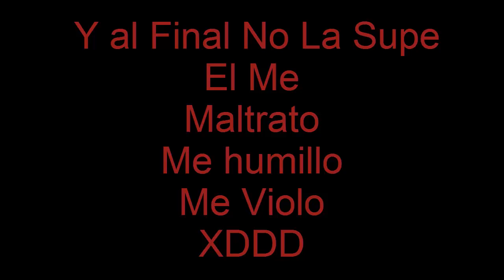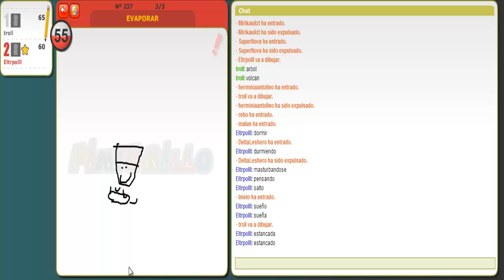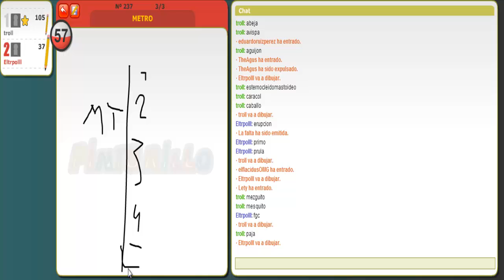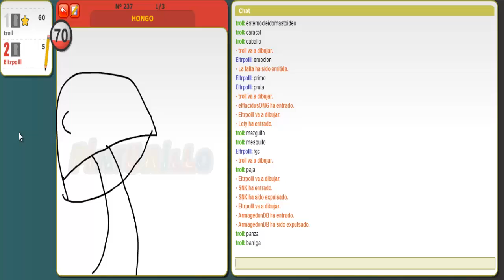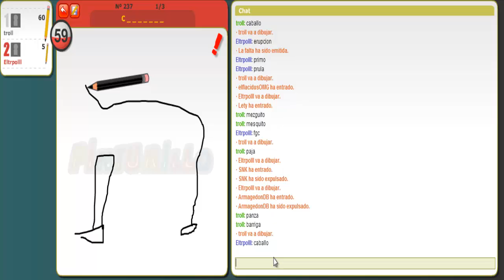Pinturillo Con Un Amigo - PROMOCIONO SU CANAL EN LA DESCRIPCIÓN